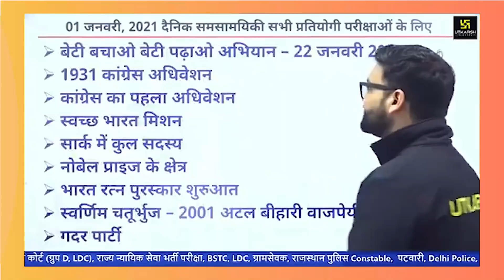उत्कर्ष क्लासेज के संग, सफलता के रंग | Student REVIEW | RRB NTPC Online Cource | Naitik Aditya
"दुर्ग" (छत्तीसगढ़) के नैतिक आदित्य, Utkarsh App से RRB NTPC की तैयारी कर रहे है और इस वीडियो में यह अपना अनुभव साझा कर रहे हैं।

INDIA’S  NO. 1 DAILY LIVE CURRENT AFFAIRS SHOWS:-

06:00 AM - Current Affairs Show by Kumar Gaurav Sir (आपकी फूल पत्ती वाली क्लास )

08:00 PM - Daily Current Affairs (UP Special) By Surendra Sir (Exam वाली क्लास)